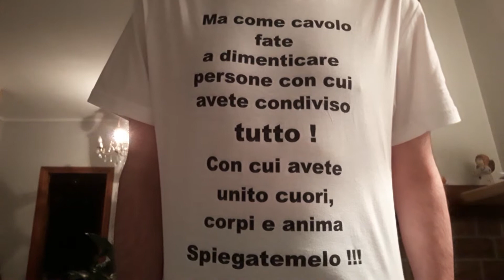Uefa Nations League le schedine e bollette del Gigione per il 5 settembre 2020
Partite interessanti e che potrebbero regalare gioie o sorprese inaspettate e che fanno girare i testi.  Io ci provo vediamo come andrà